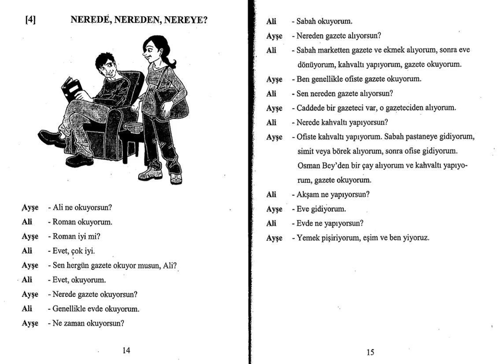I listen Turkish_Nerede Nereden Nereye ? Where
This Turkish dialogue is about the question word where. In Turkish Nereye means to where , nerede means  at where, nereden means from where.